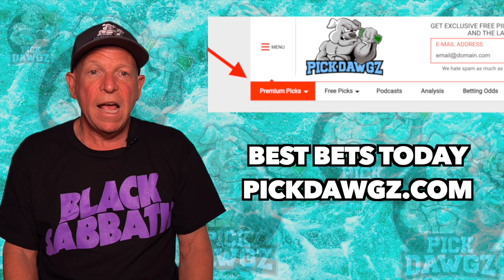MLB Pick Today Colorado Rockies vs Miami Marlins 8/8/21 MLB Betting Pick and Prediction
The Miami Marlins face off with the Colorado Rockies in Sunday's MLB Baseball action. Get Mitch's Expert Pick and Prediction for this game.